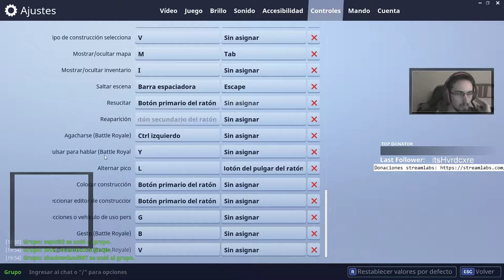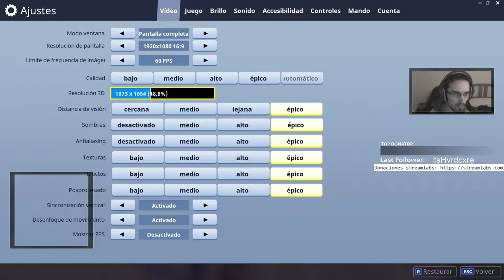Road to Win Ep1|| Fortnite || i7 7700 + GTX 1060